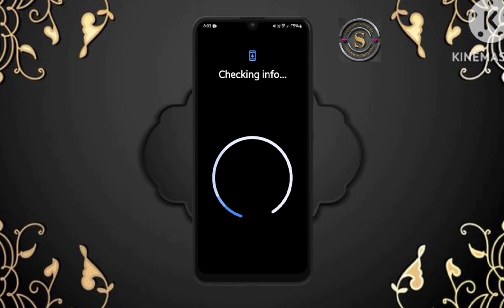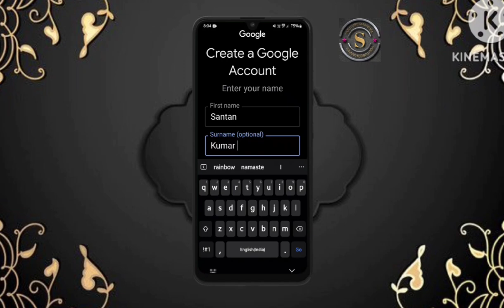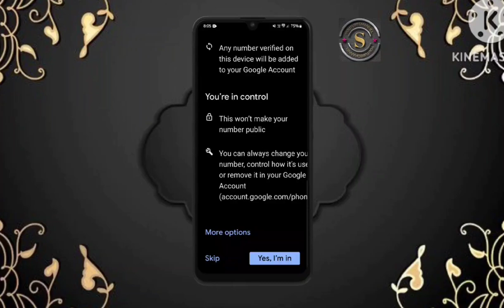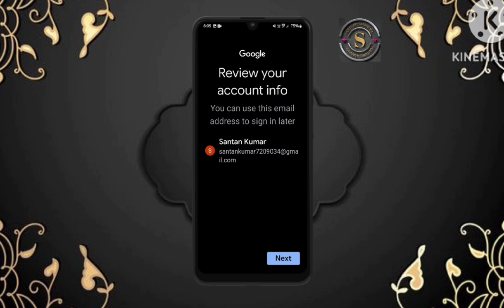Phone Se Naya Gmail Account Kaise Banaye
꧁🚩जयश्री_राम🚩꧂